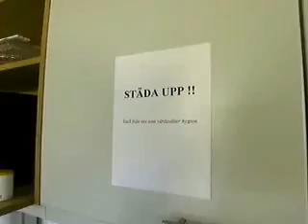Politicos sem mordomia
A diferenca entre os politicos na Suecia e no Brasil